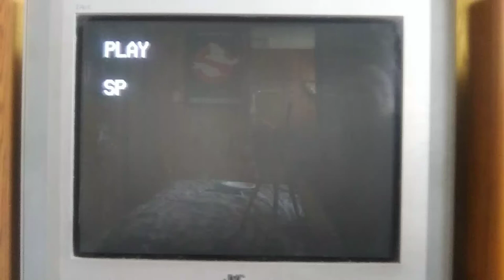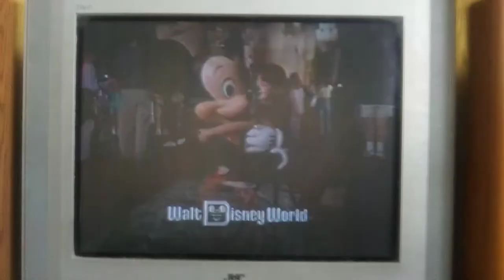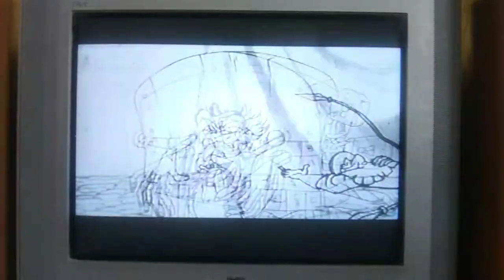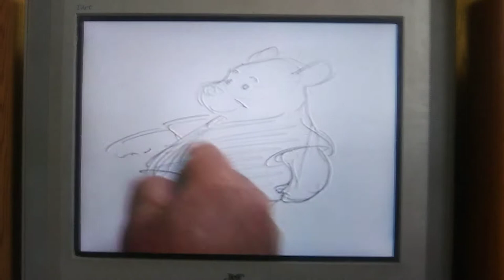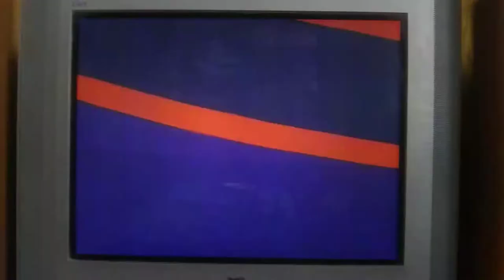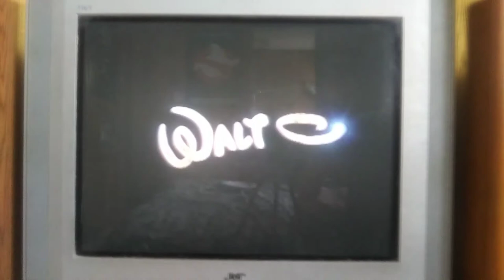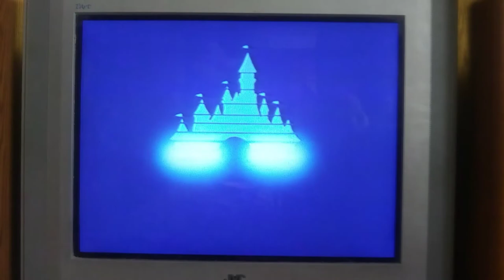Opening To Pocahontas 1996 VHS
1. Green FBI Warning Screens
2. Walt Disney World Commercial
3. The Hunchback Of Notre Dame Trailer
4. The Many Adventures Of Winnie The Pooh Coming To Video Promo
5. The Aristocats Coming To Video Promo
6. Aladdin And The King Of Thieves Coming To Video Promo
7. Walt Disney Masterpiece Collection Promo
8. Pocahontas On CD-Rom Promo
9. Feature Presentation Bumper
10. Walt Disney Masterpiece Collection Logo
11. Green Format Screen
12. Walt Disney Pictures Logo